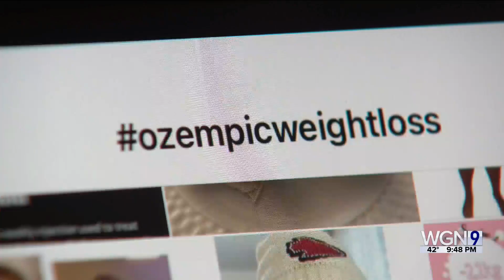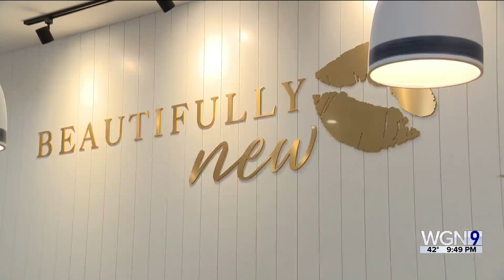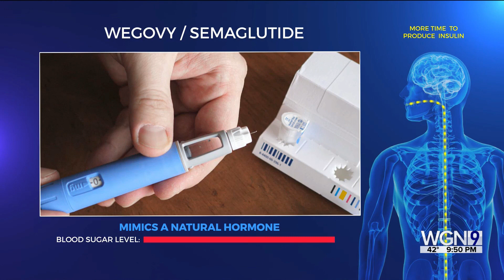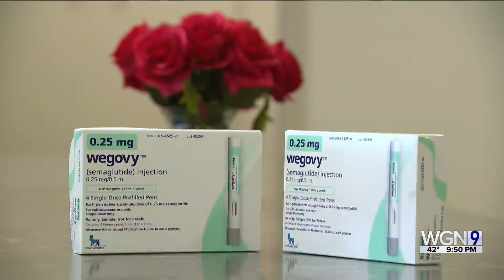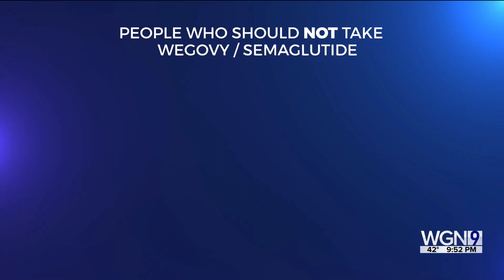Ozempic as a weight loss drug: Is it for everybody?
Dina Bair looks into one of the latest weight loss crazes — Ozempic. Dina talks to local nurse practitioners, medical experts, and those who have taken the weight loss prescription themselves to see if it really is a weight loss drug for anyone!